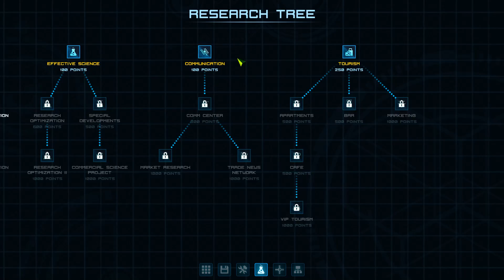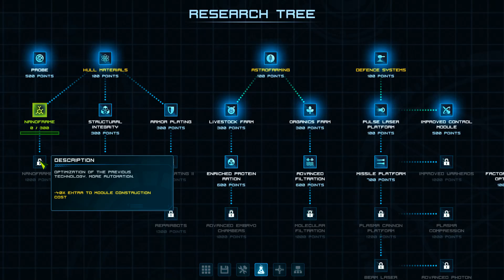StellarHub #03 - Meteoro de Pegasus [Série Gameplay Português PT-BR]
❤Quer roupas novas? Compre com o cumpom CANALDOVOID para ganhar descontos!
❤Quer uma Network? Venha para a Curse Union for Gamers
★Video do jogo StellarHub no estilo Let's Play / Vamos Jogar mostrando a gameplay / Jogabilidade em português brasileiro (PTBR) aqui no Canal do Void!
StellarHub é um jogo de construção e gerenciamento de estação espacial onde o jogador deve prover alimentos, medicamentos, produzir materiais para expandir e reparar a estação e se defender de ameaças como Piratas Espaciais e Asteroides!